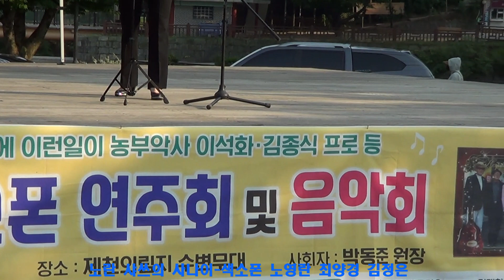노란 샤쓰의 사나이 / 색소폰 노영란 최양경 김정은